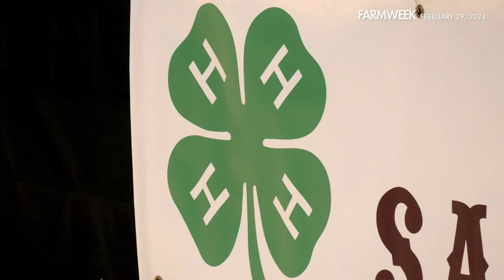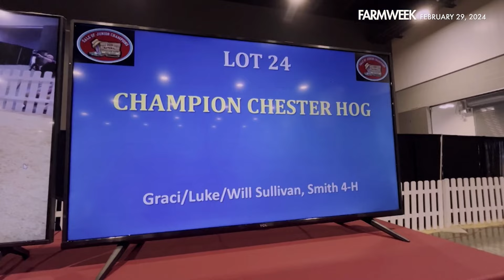Farmweek | Ringin’ ‘Em Up! | February 29, 2024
IN THIS FEATURE STORY: We meet Emma Grace Putnam, a hardworkin’ young lady from Sunflower County who showed her champion lamb in the Dixie National Sale of Junior Champions. We cover it every year – one of the state's biggest livestock events, where 4-H and FFA youth showcase their award-winning animals.